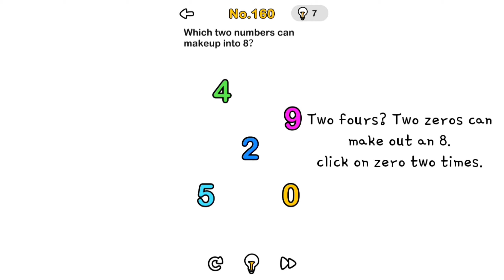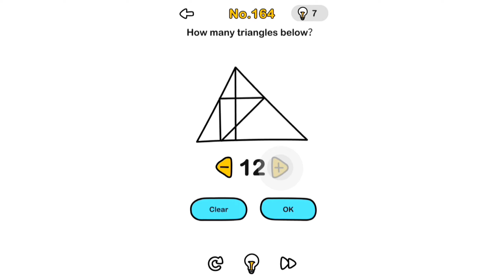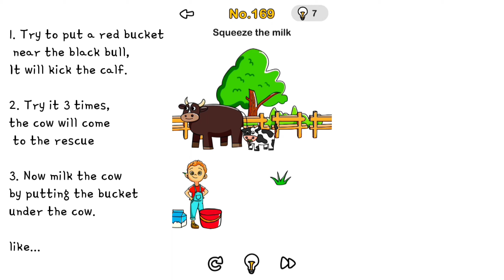LEVEL 157-169 || BRAIN OUT - CAN YOU PASS IT? || WALKTHROUGH SOLUTION || PART-13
“Brain Out” is a addictive free tricky puzzle game with a series of tricky brain teasers and different riddles testing challenge your mind. It evaluates your logical think ability, reflexes, accuracy, memory and creativity. Do not answer the quests in the ordinary way if you don’t want to be tricked. The solution subverts normal thinking is the most interesting thing in this trivia game. We bring you a different game experience with creative thinking and absurd solution.